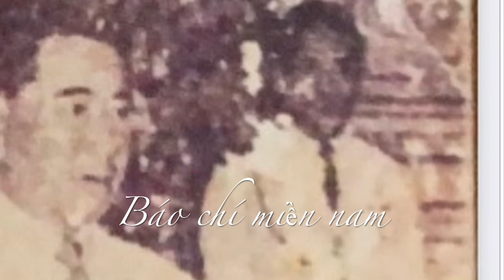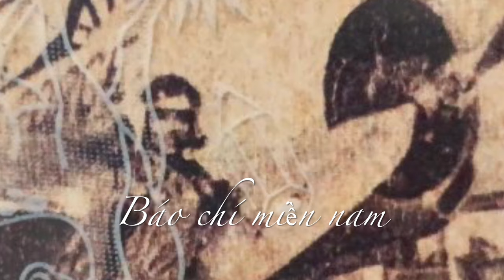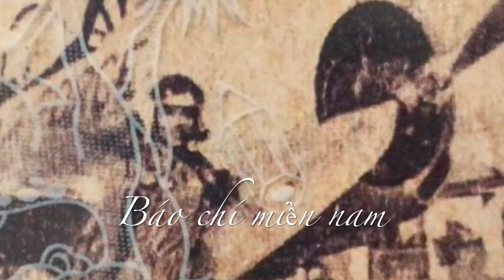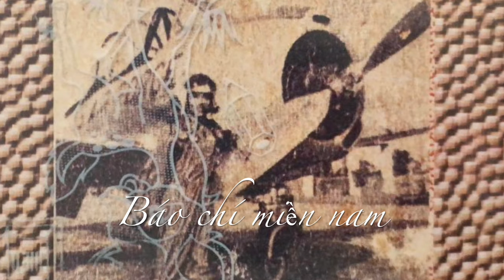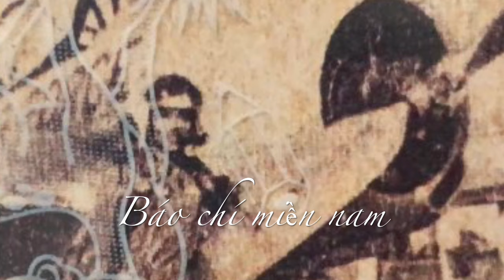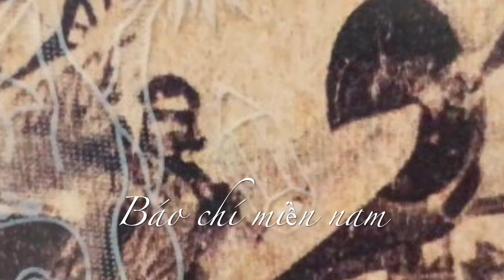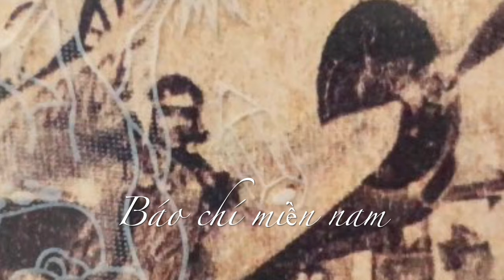1971, Cái chết Đỗ Thọ, Tuỳ Viên 1 Tổng Thống Bị Giết, Đỗ Vinh & Lê Tử Hùng, Lời Giới Thiệu.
Báo Chí Miền Nam với lịch sử, văn hóa và sự kiện ngày cũ.